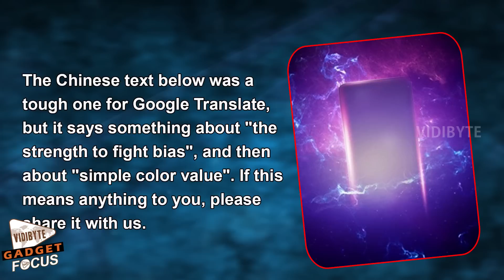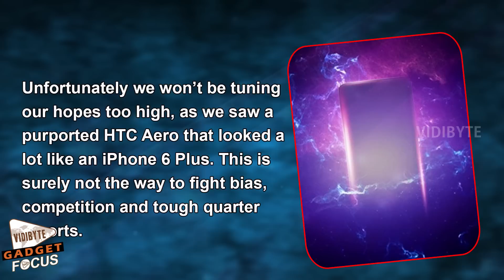HTC Teases New Phone to be Unveiled on September 6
HTC (A9) Aero has been first teased by the company's CEO Cher Wang back in June for an October release. Today we see another official teaser posted by HTC on its Weibo account. The teaser hints at a September 6 announcement and says we can expect a "superior handsome" flagship